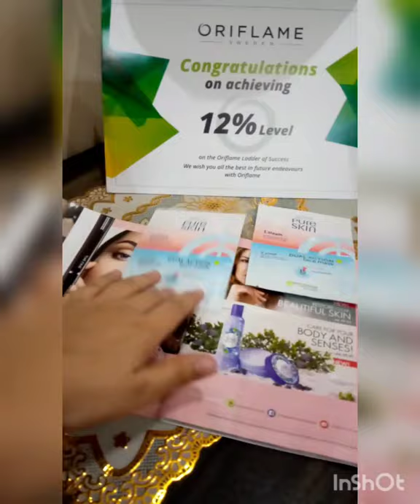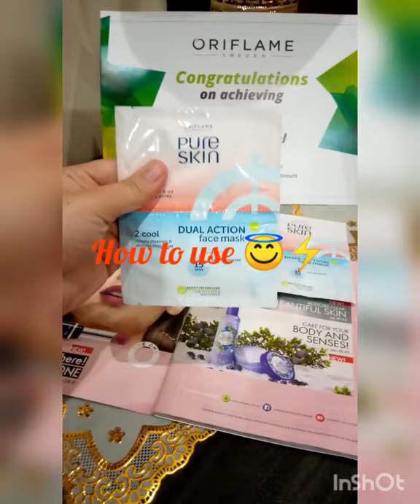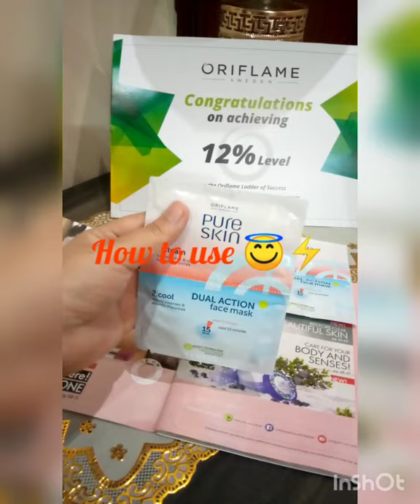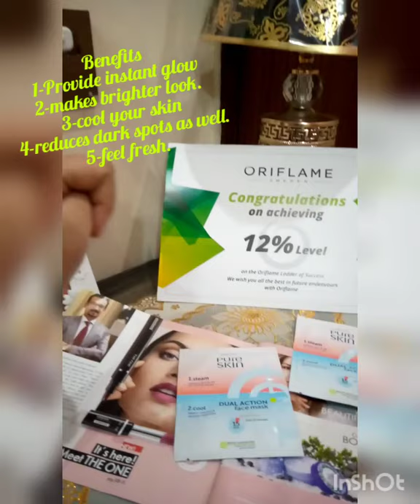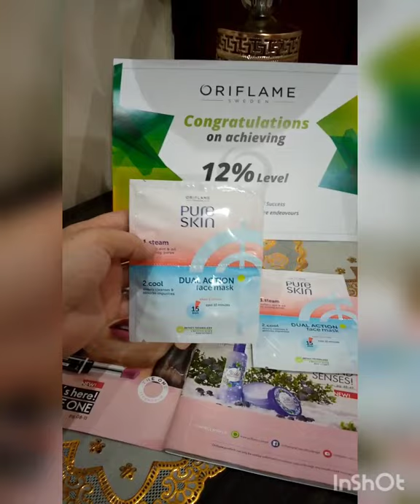pure skin dual action face mask ⚡✨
Leave unsightly blackheads and blemishes in the dust, with an exciting 2-step face mask that uses hot and cold to melt away impurities, minimise pores, and give you a fresh and clean complexion!